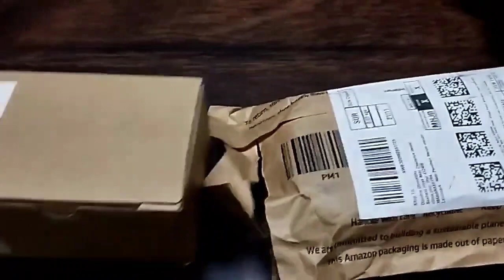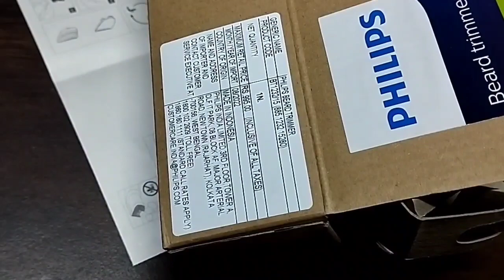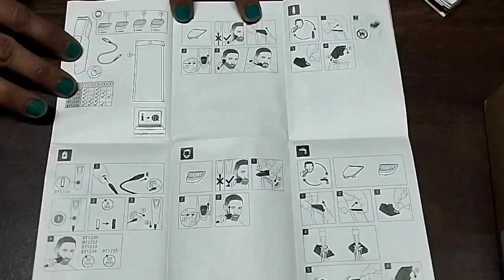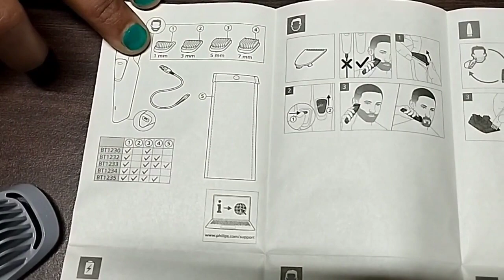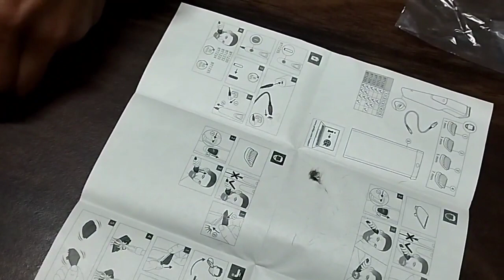फिलिप्स बियर्ड ट्रिमर रिव्ह्यू | Philips beard trimmer BT1232/15 review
@psdlifecorner#trimmer trimmers trimmerunboxing trimmerreview philipstrimmer philipsbeardtrimmer philipsbeardtrimmerBT1232/15review